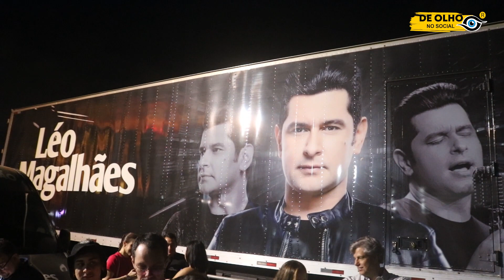90 ANOS DE GOIÂNIA, TRINDADE PROGRAMA A CIDADE QUE BRILHA